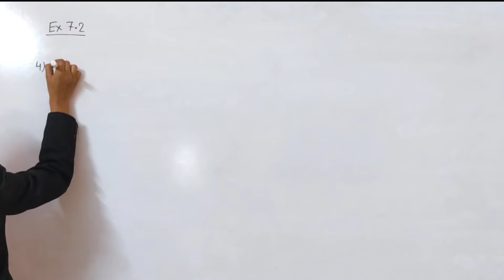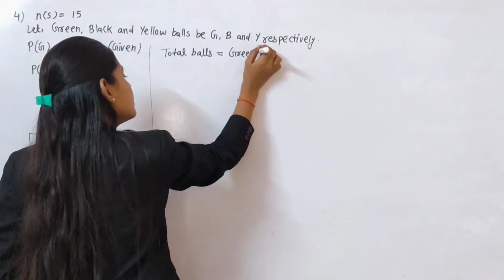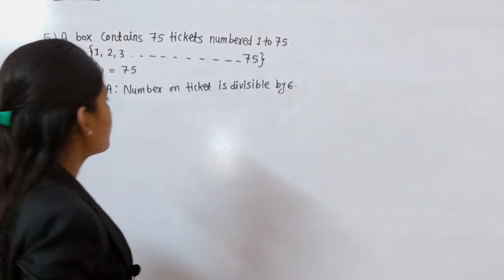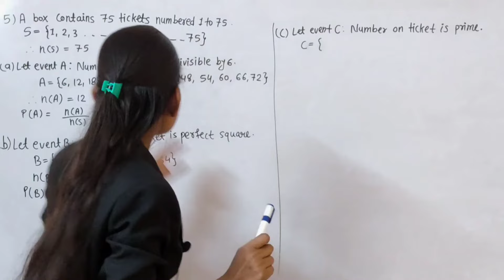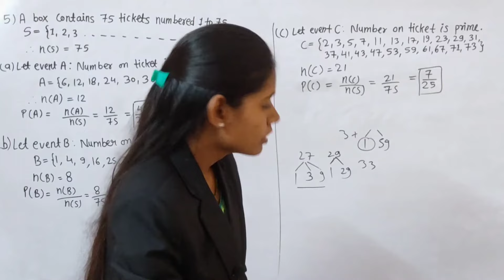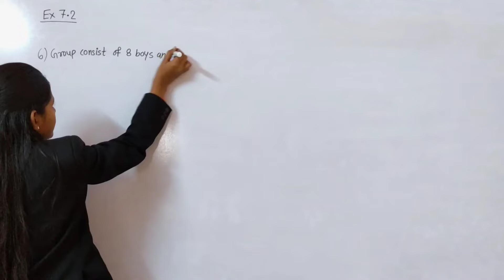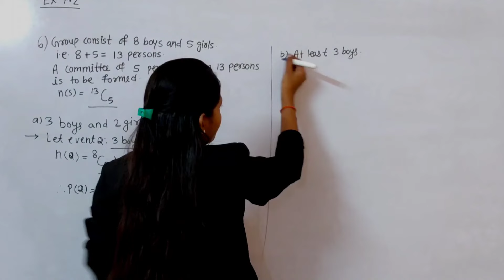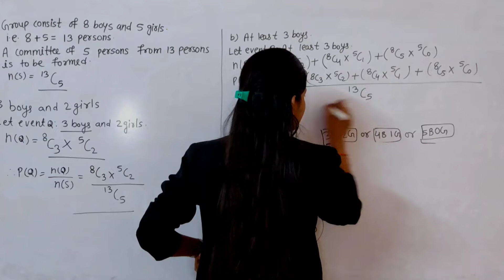Exercise 7.2 class 11th maths Probability Commerce Part 2 Maharashtra board | Question no 4 to 6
Is video me hamne question no 4 to 6 solve kiya hai
exercise 7.2 commerce part 2